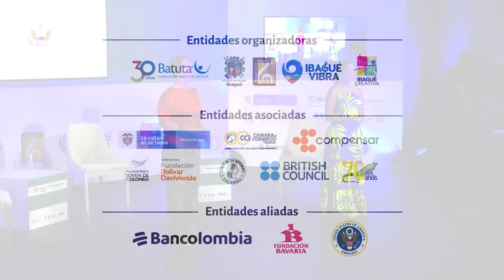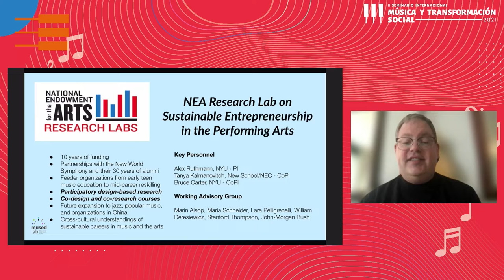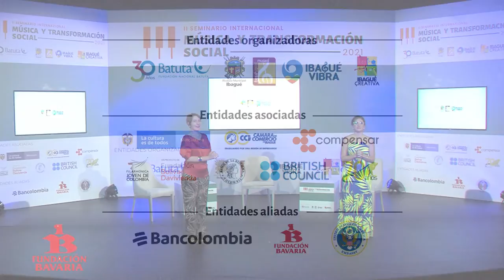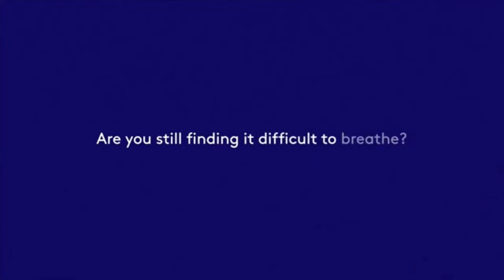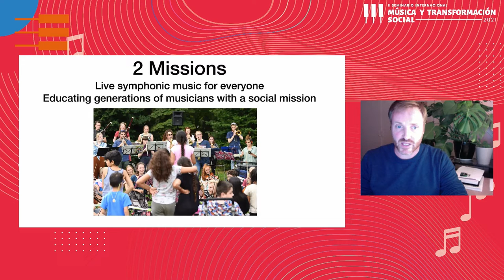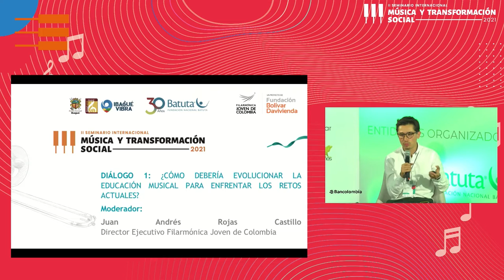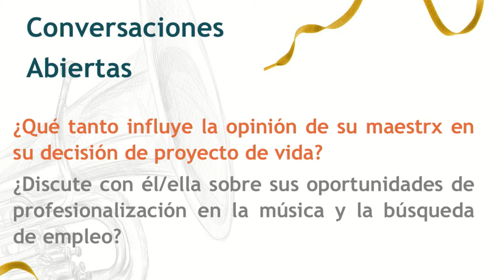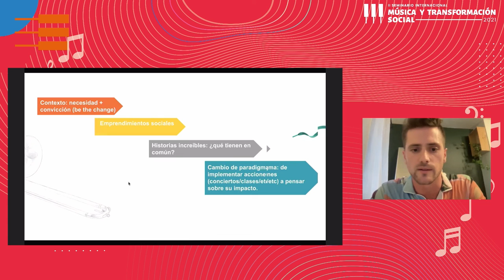Video 1 inglés: II Seminario Internacional Música y Transformación Social 2021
En el segundo Seminario Internacional Música y Transformación Social 2021 en Ibagué se reunieron 88 músicos y expertos para conversar en el primer foro sobre Educación musical para hoy y el futuro.